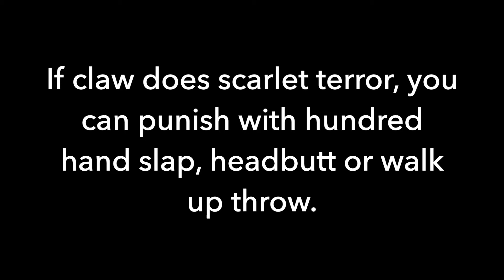E Honda Oicho vesus Claw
Quick tutorial on how to execute the E Honda negative edge oicho against claw and how to punish his escape options.